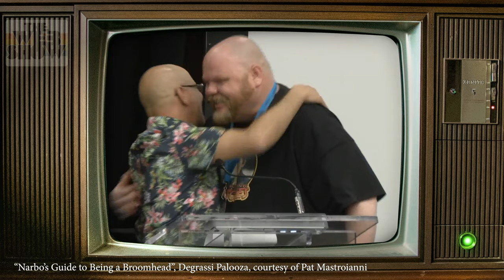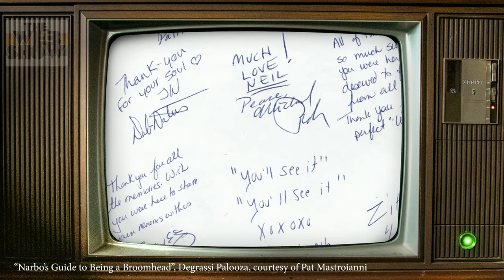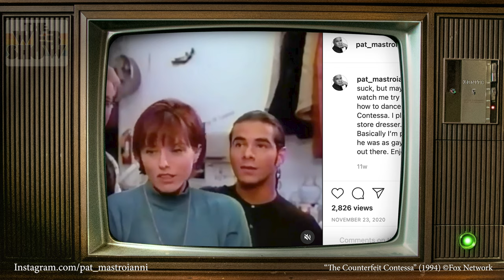PAT MASTROIANNI aka JOEY JEREMIAH talks DEGRASSI advice, Palooza & more!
🎥 EPISODE 22 of Life After Movies presents The Web Show features the one & only Pat Mastroianni, best known for his role as Joey Jeremiah in the Degrassi series - from Degrassi Junior High, through Degrassi High then School's Out, and even Degrassi The Next Generation. Pat Mastroianni was also the creator of the impressive Degrassi Palooza, and director of the Degrassi documentary Narbos Guide to Being a Broomhead - filmed at the Degrassi Palooza.  He is also famously one third of the brilliant Zit Remedy - and who doesn't love Zit Remedy Everybody Wants Something !?

Pat Mastroianni also starred in numerous TV series and movies, including Suits, Godzilla, Dark Matter, Saving Hope, Sharpay's Fabulous Adventure and Once a Thief.

The Web Show is a community created by Life After Movies - the team behind the Flash Gordon feature documentary Life After Flash - a place for all things 80s movies, 80s, nostalgia, and film, featuring interviews with stars and crew from your favourite films, go behind the scenes into what goes into producing the Life After documentaries, plenty of movie prop talk, competitions and so much more.

Also search on Amazon Prime

Instagram Handles:
Ash - @theashp
Lisa - @lisandowns
Pat Mastroianni - @pat_mastroianni

Twitter Handles:
Life After Movies - @LifeAfterMovie3
Lisa - @lisandowns
Pat Mastroianni - @patmastroianni

Life After Flash (lifeafterflash.com) celebrates Mike Hodges’ 1980 classic Flash Gordon, as well as looks at the life of star Sam Jones since that breakthrough role. This 94 minute documentary also includes interviews with Melody Anderson, Brian Blessed, Topol, Peter Wyngarde, Brian May of QUEEN, Robert Rodriguez, Peter Duncan, Stan Lee, Mark Millar, Howard Blake, Richard O’Brien, and more. Make sure you check out the trailer in the channel too.  We filmed the documentary over 4 years, visited USA, Mexico, Italy, Israel and of course the UK, and visited many a comic con on this journey.

👉 Footage from "Narbo's Guide to Being a Broomhead" used with permission from Pat Mastroianni

Currently in production, LIFE AFTER ATREYU, celebrating the iconic 1984 classic The NeverEnding Story, starring Noah Hathaway (Atreyu), directed by Wolfgang Petersen.  Also starring Tami Stronach, Barret Oliver, Deep Roy, music by Giorgio Moroder, Limahl & Klaus Doldinger.

We love love love nostalgia, 80's film, 90's film, 80s film, movies, and those childhood classics. perfect place for those reunited apart fans. We can't get enough of Degrassi theme song, 80s tv theme songs, Degrassi theme, 80s TV, and more 80s tv theme songs plus nostalgia, and super excited about this Pat Mastroianni interview !